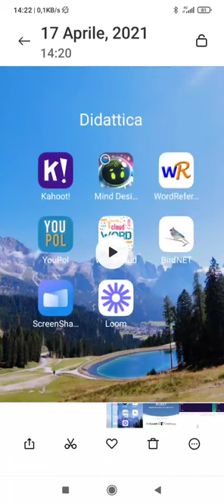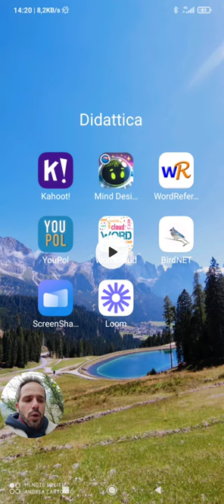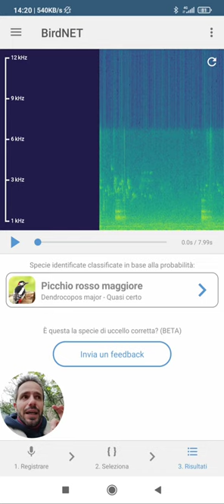Andrea Cartotto - Come identificare il suono degli uccelli con l'app BirdNET e l'AI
Buon fine settimana, con un nuovo videocorso registrato live in esterna per mostrare una app che consentirà ai nostri ragazzi di imparare divertendosi, riconoscendo con un alto grado di attendibilità i versi degli uccelli presenti nell'ambiente circostante con la formidabile app BirdNET, in grado di fornire anche informazioni sulle specie, l'habitat ed altro ancora. Una attività tanto semplice quanto stimolante, da svolgere da soli o con i genitori e gli insegnanti in ambiente scolastico o domestico. Come sempre graditi/e feedbacks e condivisioni!